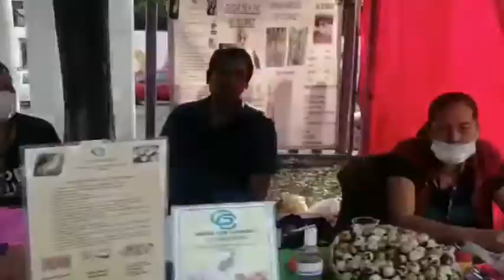Promueven consumo local mediante Eco Mercado Acapantzingo